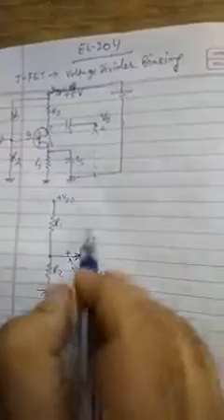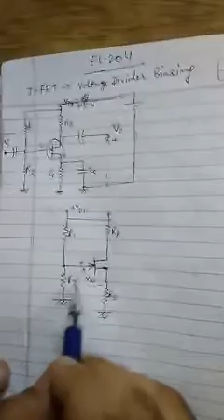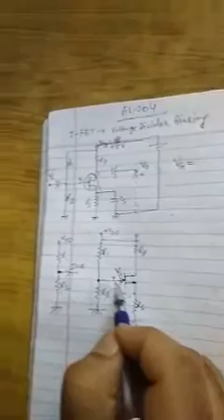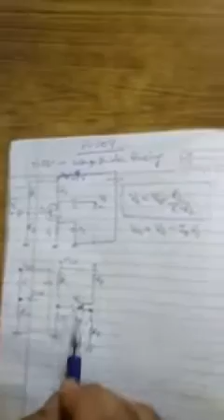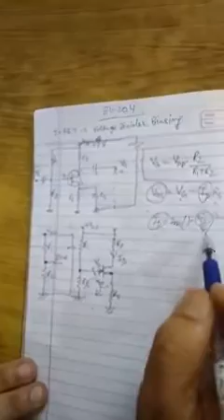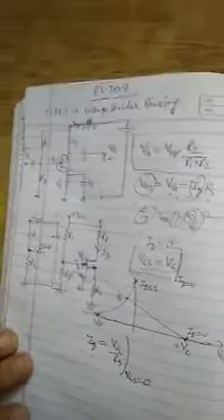EL-204 | EDC | FET BIASING Unit 4.2 PRASHANT JOSHI GPC Bikaner